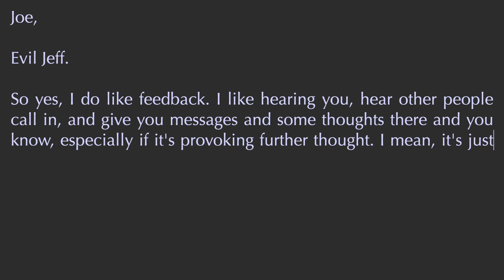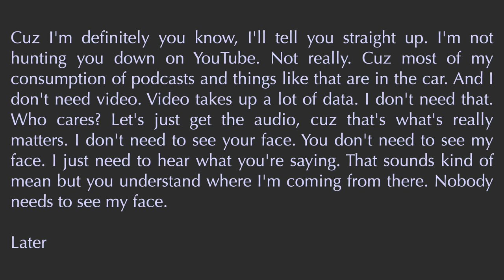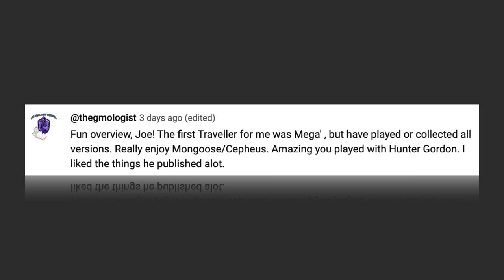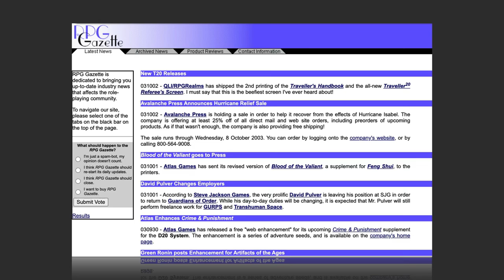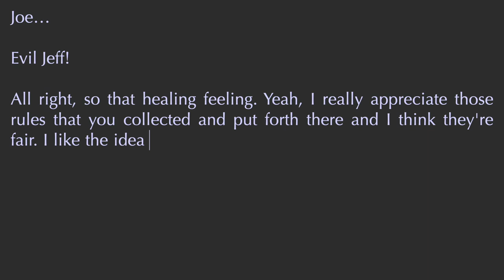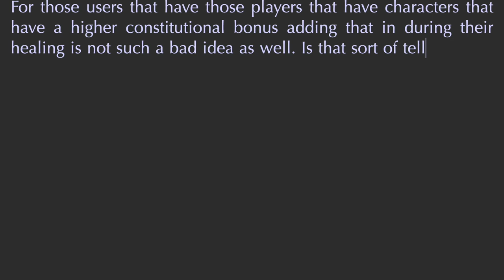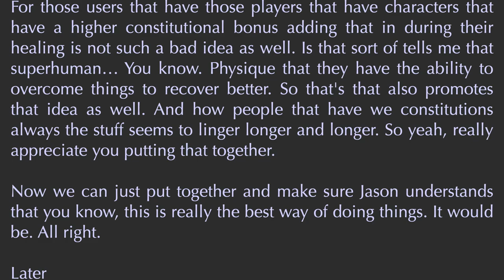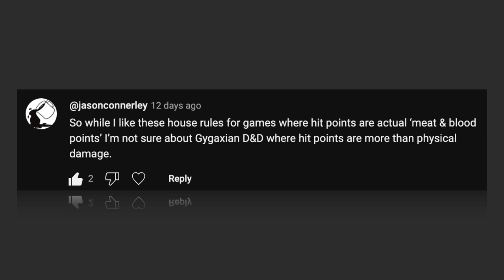Mailcall! I answer your comments about Healing & the Traveller RPG.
Joe responds to listener feedback about the evolution of Traveller and alternative healing mechanics. Additionally, he discusses the philosophy behind hit points.

Share your thoughts via:
🌐 ⁠⁠⁠⁠⁠⁠⁠⁠⁠⁠⁠⁠⁠⁠⁠⁠⁠⁠⁠⁠⁠⁠sayhi.chat/dekahedron⁠⁠⁠⁠⁠⁠⁠⁠⁠⁠⁠⁠⁠⁠⁠⁠⁠⁠⁠⁠⁠⁠